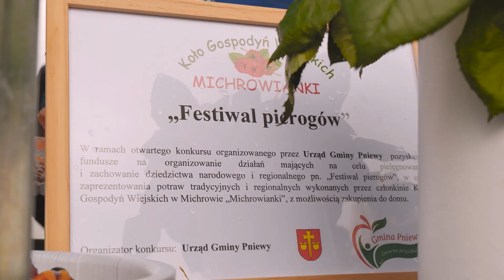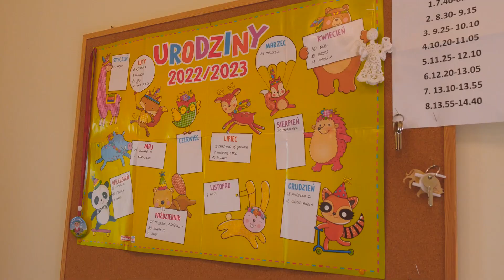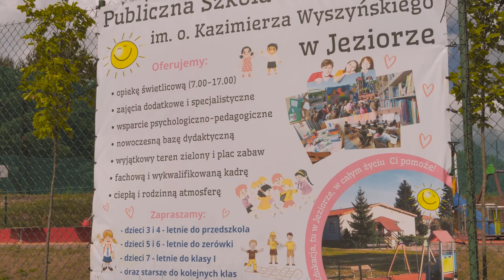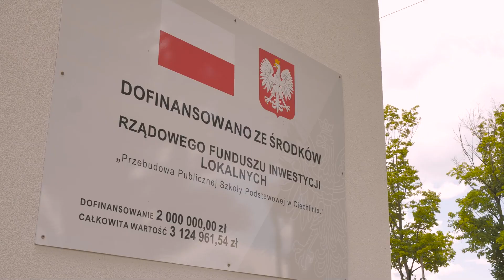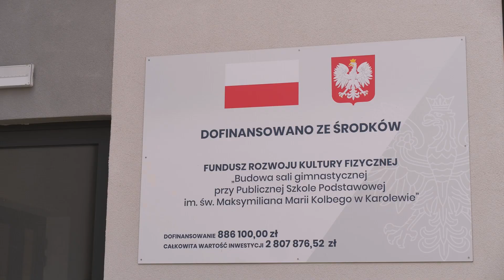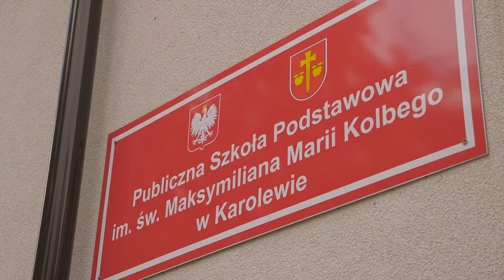Podsumowanie inwestycji w szkołach na terenie Gminy Pniewy w latach 2019-2024